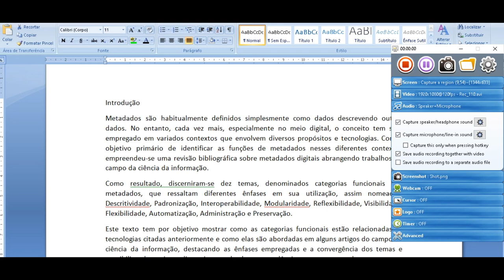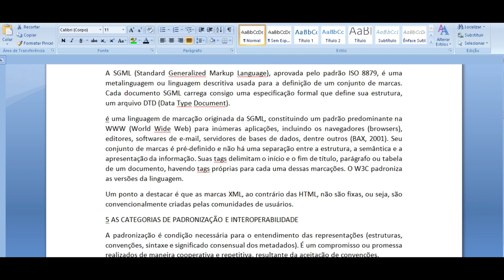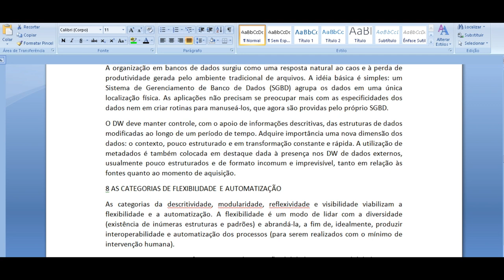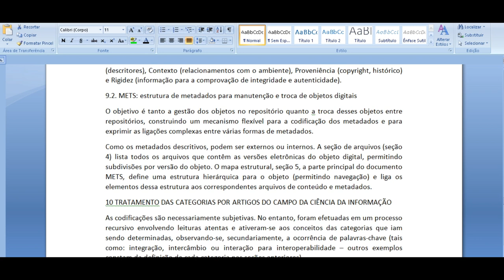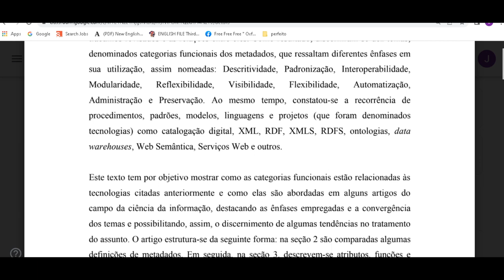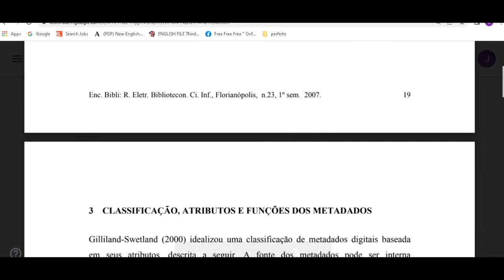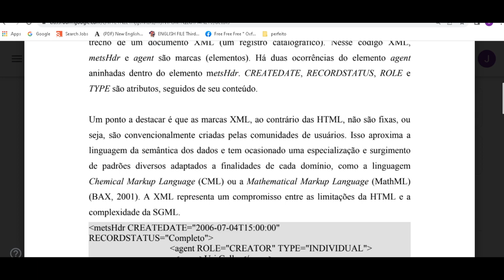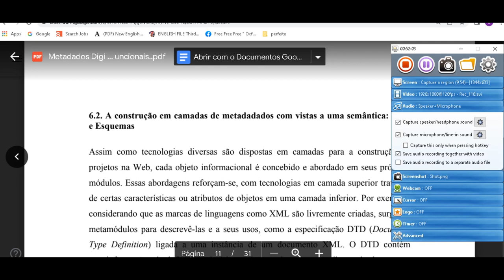estudo de metadados